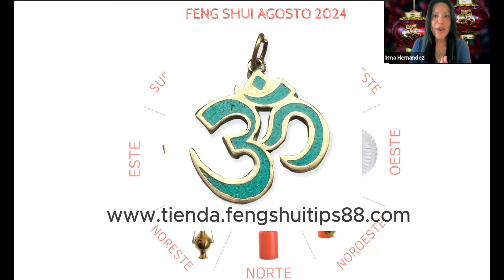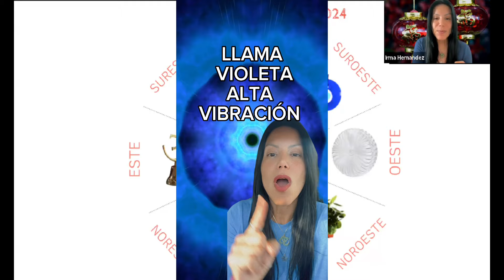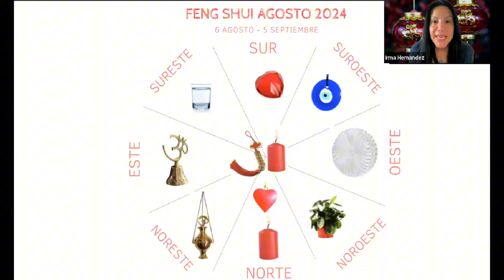FENG SHUI AGOSTO 2024 MES DEL MONO